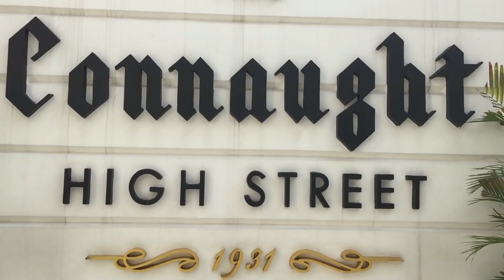Connaught Place Ka Thaka Dene Wala Vlog | Rashtrapati Culture House